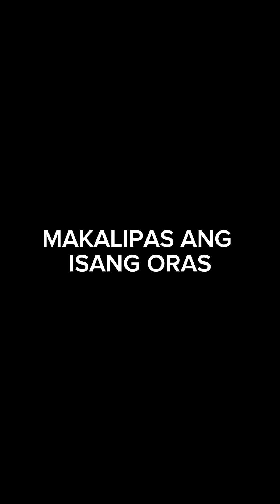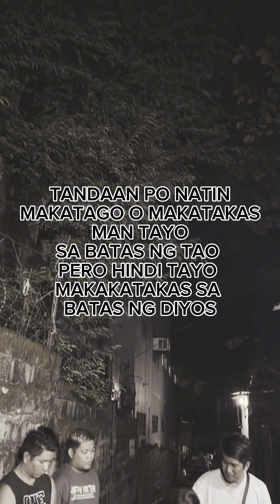"WALANG SIKRETO ANG HINDI NABUBUNYAG"(LAST PART)